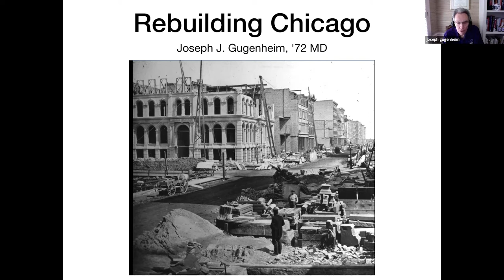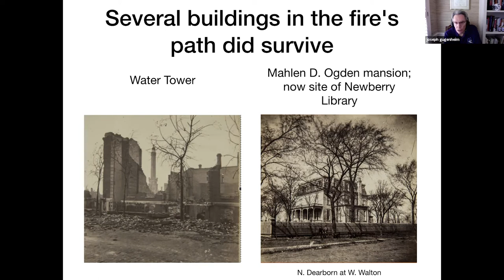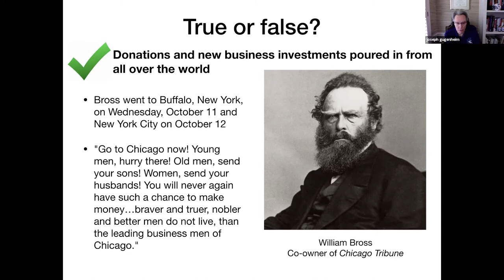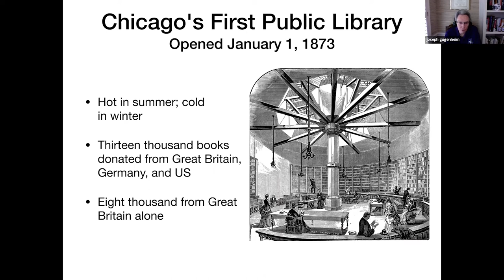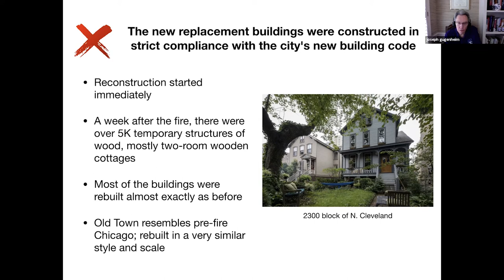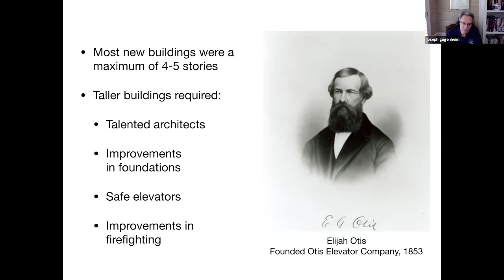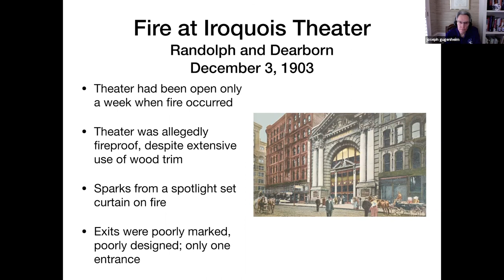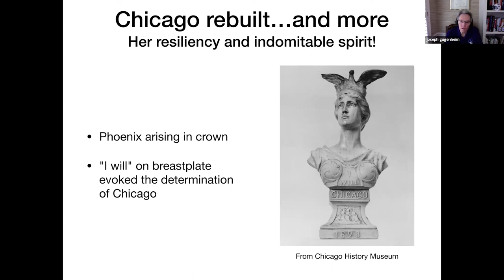Rebuilding Chicago (Part II) November 2021